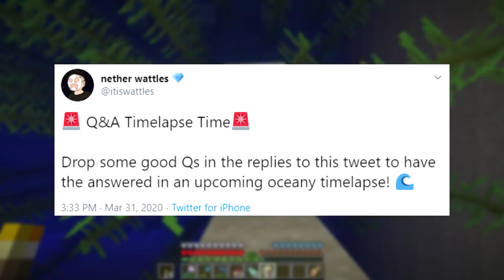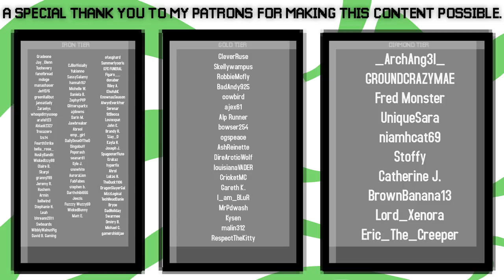Draining an Ocean Monument! | Minecraft Guide Episode 63 (Minecraft 1.15.2 Lets Play)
Today it's time to make some major progress on the eventual Guardian Farm Ocean Outpost! In this episode we drain the entire ocean around the monument in preparation for a farm! 10 hours of work went into draining the ocean.

If you see this comment "watery"